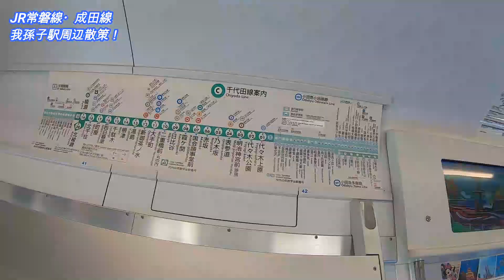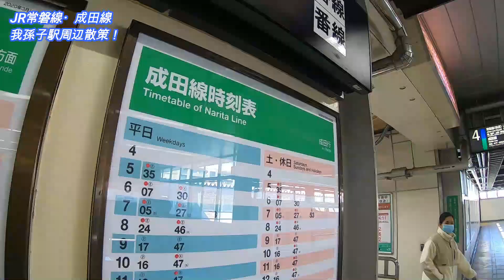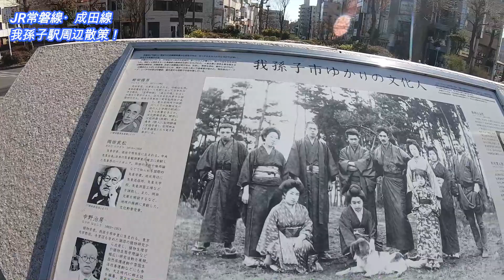【地価上昇第一位】JR常磐線、我孫子駅周辺を散策！(Japan Walking around Abiko Station)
JR常磐線、我孫子駅周辺を散策してきました。
千葉県我孫子市本町二丁目にある駅。

1896年開業
１日平均乗降人員（2019年度）
常磐線：31590人

1896年（明治29年）12月25日：日本鉄道の駅として開業。旅客・貨物の取り扱いを開始。
1901年（明治34年）4月1日：成田鉄道（初代）が乗り入れ。
1902年（明治35年）：日本鉄道の三村技師が考案した三村式腕木信号機を当駅において35機導入しテストを行った。
1906年（明治39年）11月1日：日本鉄道が買収され、官設鉄道の駅となる。
1909年（明治42年）10月12日：線路名称制定により常磐線の所属となる。
1912年（明治45年）5月10日：柏 - 我孫子間の複線化が完成。
1920年（大正9年）9月1日：成田鉄道が国有化。
1924年（大正13年）11月14日：我孫子 - 取手間の複線化が完成。
1925年（大正14年）4月6日：鉄道庚申塔の建立。
1928年（昭和3年）4月18日：合名会社弥生軒が創業。
1949年（昭和24年）6月1日
日本国有鉄道発足。
松戸 - 取手間が直流電化。電化を記念して駅前に歓迎アーチが作られた。
1960年（昭和35年）：弥生軒の駅弁に山下清が描いた包装紙を使用開始。
1962年（昭和37年）
6月：東鉄道管理局管内278駅の総合点検において、優良駅として表彰された。
8月：上りホームの一部に蛍光灯が初めて設置された。
1964年（昭和39年）10月1日：準急ときわが停車。最初に停車した準急ときわ1号の運転士に花束贈呈を行った。
1969年（昭和44年）3月27日：我孫子町城山地先で、常磐線複々線工事とこれに伴う電留線新設工事の起工式が行われた。
1970年（昭和45年）
4月10日：貨物取り扱いを廃止し、北柏貨物駅に移管。手小荷物の取り扱いは継続。
9月17日：駅舎改良工事に伴い快速線ホームが変更。
12月13日：新駅舎構内の自由通路を使用開始、北口開設。
1971年（昭和46年）
1月：4・5番線ホームと6・7番線ホームが落成。
3月29日：駅舎落成祝賀会を開催。
3月31日：駅構内において締結式。
4月1日：橋上駅舎供用開始、2面4線。
4月19日：複々線化式典の後、7番線から試乗電車が発車。
4月20日：複々線化完成、霞ヶ関 - 我孫子間の千代田線直通運転を開始。6・7番線ホームが使用開始され、3面6線になる。
7月20日：駅舎内に行政連絡所を設置。
1973年（昭和48年）9月28日：我孫子駅 - 成田駅間を電化、駅前にて祝賀パレードを開催。
1974年（昭和49年）10月1日：貨物扱い廃止。
1978年（昭和53年）3月31日：千代田線全通（小田急線本厚木 - 我孫子間の直通運転を開始）。
1982年（昭和57年）11月15日：我孫子 - 取手間の複々線開通、8番線ホームが使用開始され4面7線になる。
1985年（昭和60年）3月：みどりの窓口開設（営業時間10:00 - 19:00）。
1987年（昭和62年）
4月1日：国鉄分割民営化に伴い、東日本旅客鉄道（JR東日本）の駅となる。
12月1日：快速電車の15両編成運転を開始。15両編成化に伴う構内の配線を変更。
1993年（平成5年）：自動改札機を設置。
1998年（平成10年）11月15日：構内にエスカレーターを設置。
1999年（平成11年）10月：発車メロディをテイチク制作のものに変更。
2000年（平成12年）3月9日：南口エレベーター、エスカレーター利用開始。
2001年（平成13年）
11月18日：ICカード「Suica」の利用が可能となる。
12月1日：8番線ホームエスカレーター利用開始。
2003年（平成15年）5月14日：我孫子駅開設に尽力した飯泉義雄の顕彰碑を南口駅前に設置。
2004年（平成16年）2月29日：北口のエスカレーターとエレベーターが使用を開始。
2005年（平成17年）
3月31日：当駅でのイオカード（磁気式）発売終了。
7月9日：ダイヤ改正により特急通過駅になる。
9月22日：suica専用改札設置。
2006年（平成18年）3月1日：南口にビューアルッテ（VIEW ALTTE）設置。
2008年（平成20年）3月31日：1･2番線と4･5番線のホームに待合室を設置。当駅でのオレンジカード発売終了。
2009年（平成21年）4月1日：ホーム上の喫煙所を撤去、全面禁煙。。
2012年（平成24年）
3月17日：我孫子運輸区（略号アコ）設置（松戸から我孫子への運輸区移管）。
3月：運行情報ディスプレイを設置。
2013年（平成25年）3月5日：車椅子用トイレを設置。
2015年（平成27年）
3月14日：上野東京ライン開通により快速電車の一部が品川駅まで直通運転開始。
3月21日：土休日の臨時列車として踊り子のうち1往復が当駅発着となる。臨時列車ながら特急始発駅となる。
2020年（令和2年）7月1日：1・5番線の発車メロディを我孫子市ゆかりの楽曲に変更。